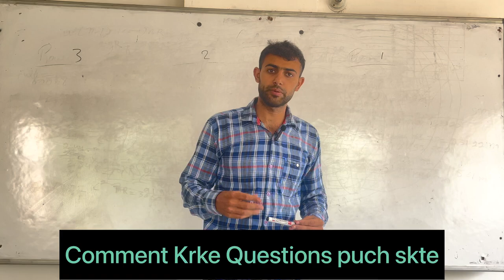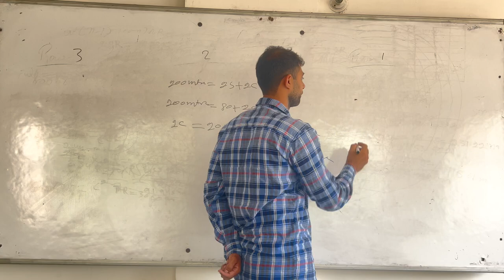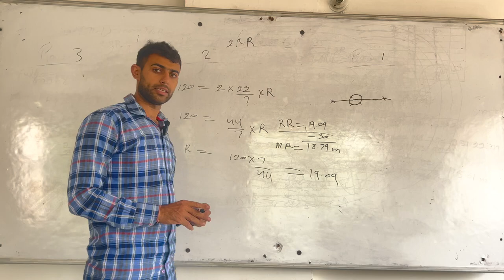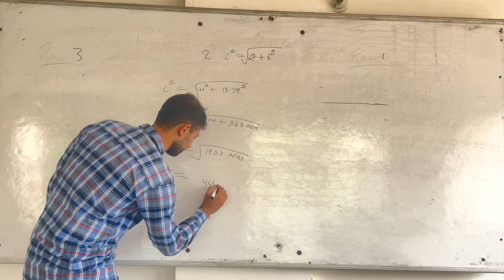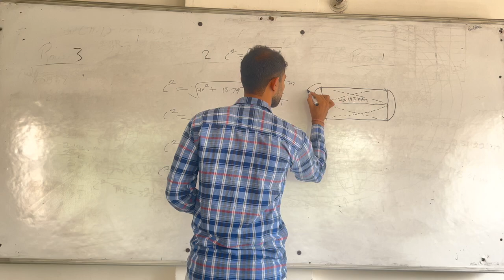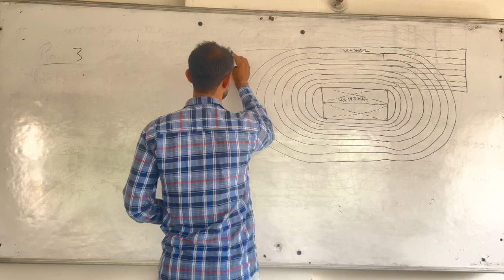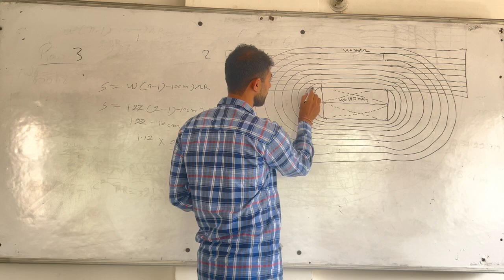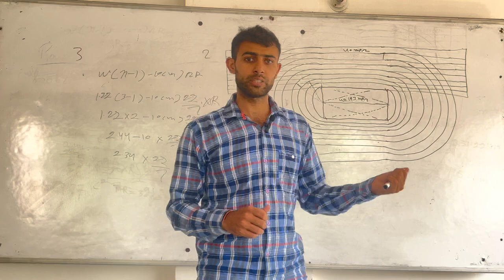B.P.ED, M.P.ED class course 200 MITER TRACK WITH FORMULA KE SATH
NIS Athletics Coach